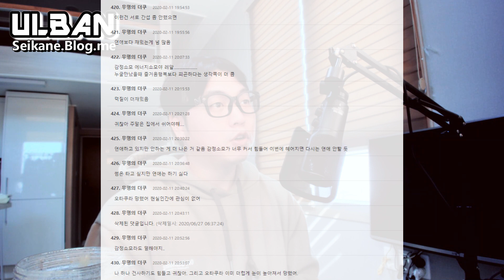4B운동.... 와우.....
빡친 그대의 마음 현질로 캄다운